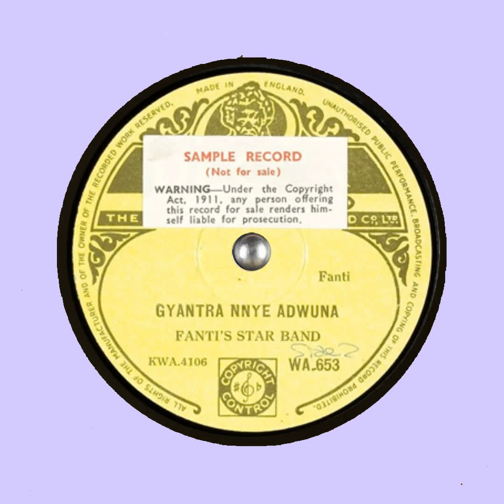FANTIS STAR BAND Gyantra nnye adwuna DECCA KWA